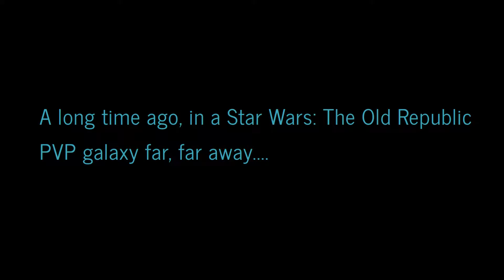Ep36: SWTOR [4.7] - PVP REGS " The Wild Cards " on Harbringer @ 65 - Odesson | Lexrax TV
Ep36: SWTOR [4.7] - PVP REGS " The Wild Cards " on Harbringer @ 65 - Odesson = Class/Spec:  Lightening Sorc